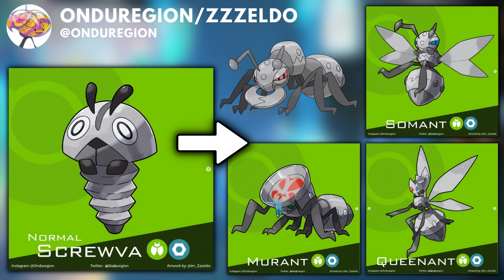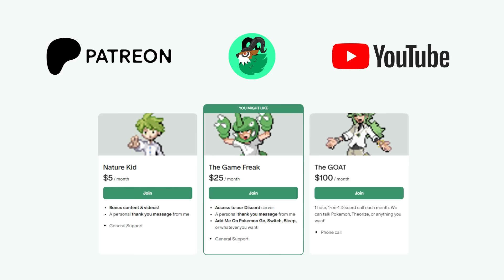25 Evolutions we NEED in Gen 5 Remakes!